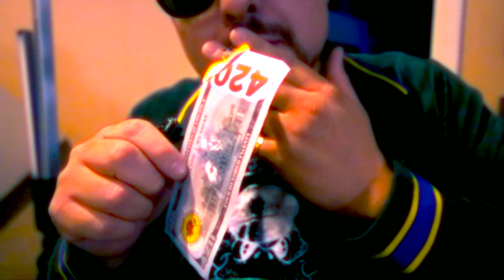Don't Call Me (In Studio Performance)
Song: "Don't Call Me"
Artist: Peso 90003, Mellow Thing, Eddy Rotten ft. Jeymz
Producer: Mellow Thing
Recorded, Mixed & Master: Mellow Thing
Shot by Eyesack Productions